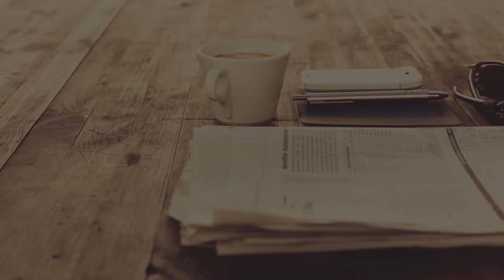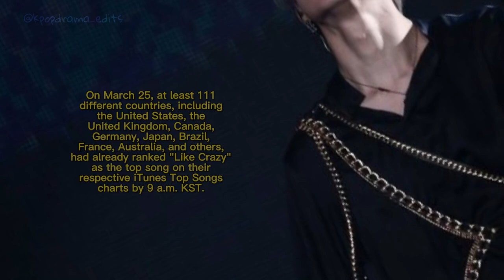Jimin’s Solo Projects Soaring!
So Unbelievably happy for BTS Jimin his solo projects are just getting better and better, such a fantastic album (FACE) with some amazing tracks￼. ￼